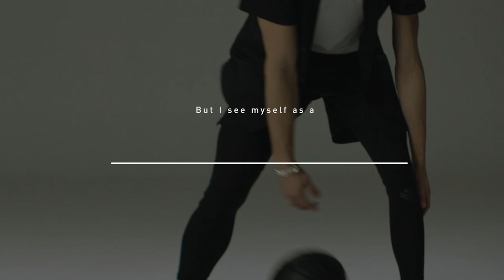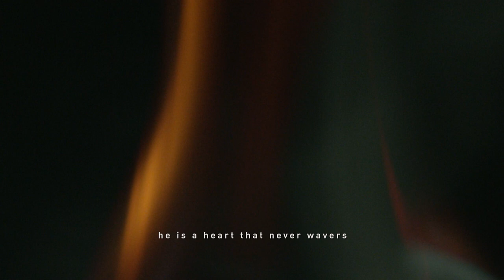Hawthorne For Zach LaVine: ‘Note to Self’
'Note to Self' - Hawthorne For Zach LaVine

a production by THE EVERYTHING.
directed by STREETER PHILLIPS.
creative direction by OLIVIA FIALKOW.
producer MIRANDA LUNDBERG.
director of photography FLYNN DREW.
narrated by perfumer OLIVIER GILLOTIN.
original score 'JUICE' BY MILO MCBRIDE & MIKE BLOOM.
styling KENDAL STEENSEN.
campaign photography AKRAM SHAH.
jewelry MARTINE ALI.
hair makeup BIANCA RICH.
edit by PHIL WONG.
first AC MATT GEHL.
key grip RYAN ZELLER.
gaffer MAX SHELTON.
swing JP O'ROURKE.
sound mixer DON HEAD.
set pa JACK NEIWEEM.

special thanks BDA SPORTS, GIVAUDAN, THE HINTON GROUP, F STOP STUDIOS.